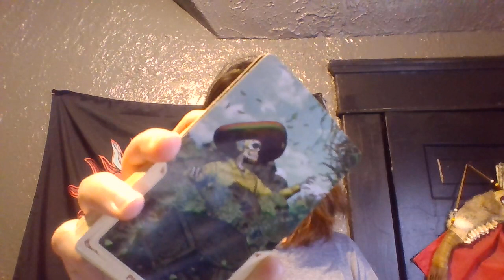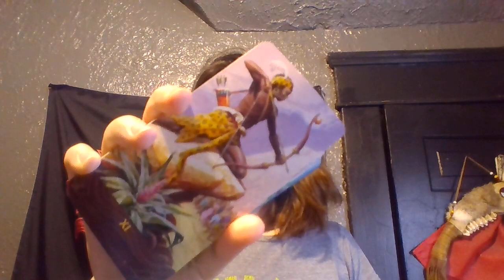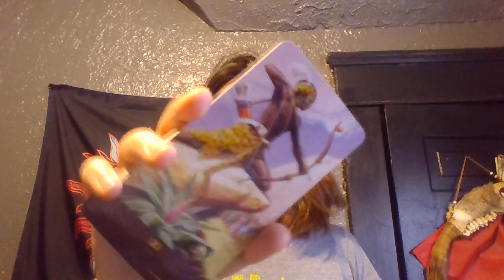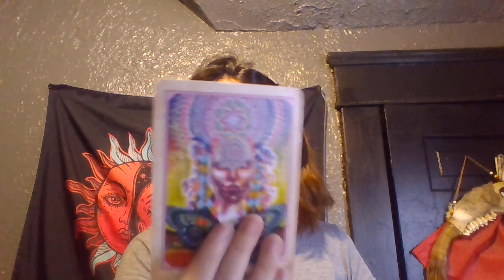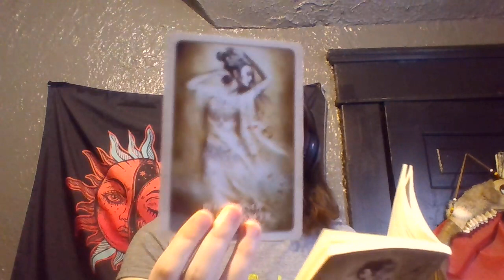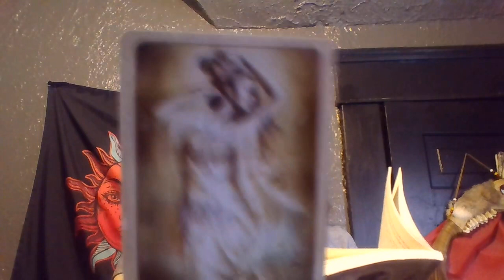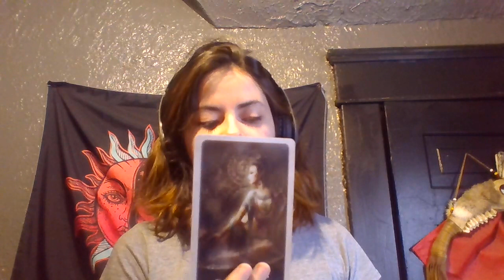Aquarius GUIDED TO CREATE! Spirit message December 2021